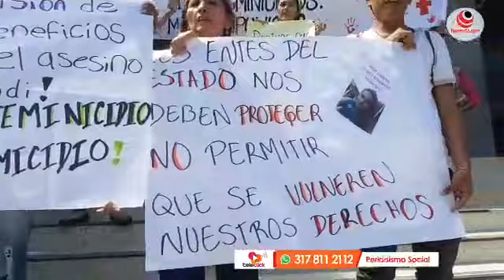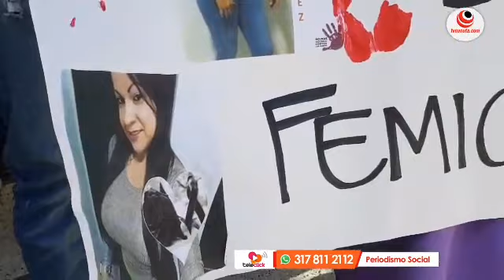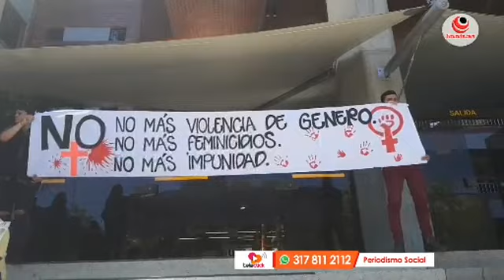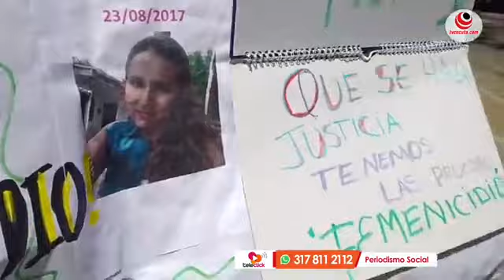Protesta pacífica por parte de los familiares de Leidy Flores.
Atención Protesta pacífica por parte de los familiares de Leidy Flores (joven asesinada por su ex pareja, un carnicero) y Gloria Álvarez. Ellos exigen justicia a las afueras del Palacio de Justicia Francisco de Paula Santander.